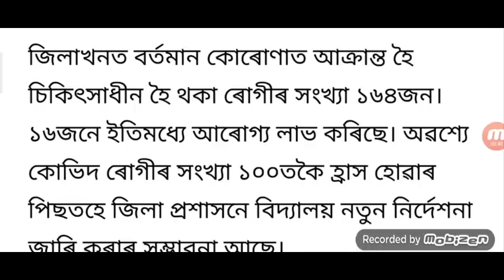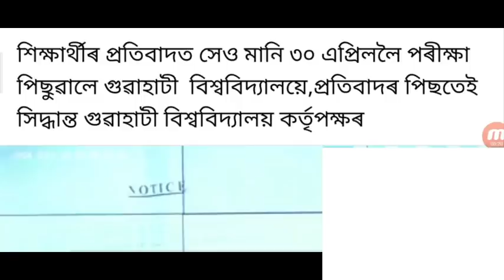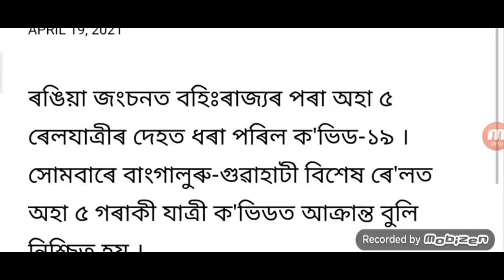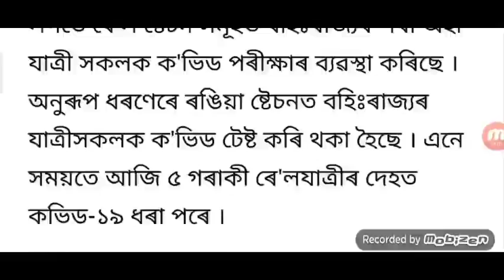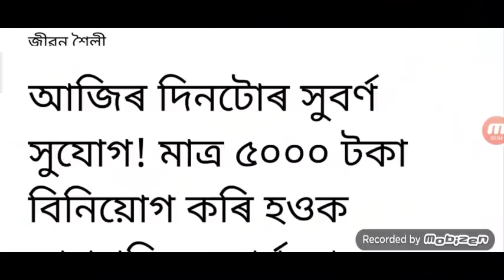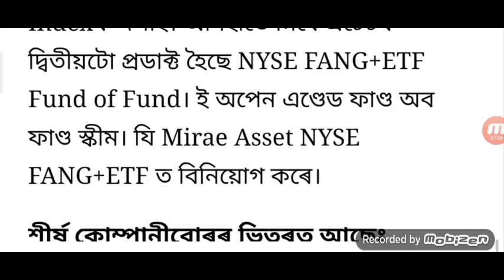Assam Govt Lockdown SOP Release / Seba HSLC HS Exam Cancelled / Himanta Announced Assam Lockdown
Himanta Meeting What Closed / Himanta Announced Guwahati Assam Lockdown / HSCL HS Exam Cancelled